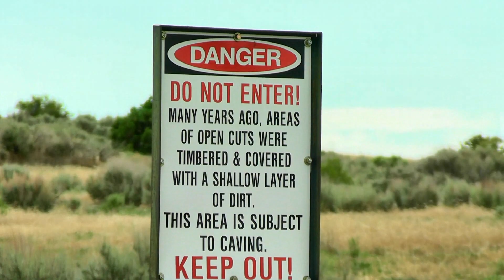Deseret Power Railroad. One of America's last electric freight railroads.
The Deseret Power Railroad, is one of only two electric railroads left in the United States that still carry freight. The other is the Iowa traction in Mason City, Iowa (see link below for footage of that railroad). This is a totally land locked railroad that picks up coal from the Deserado coal mine in Rangely , Colorado and then transports the coal to the Bonanza power plant in Bonanza, Utah.

Track length is about 33 miles. Trains are powered by General Electric, E60C-2, locomotives running off of 50,000 volts. A very high voltage for locomotives. Most trains run once a day except on Tuesdays when there is two round trips. As shown in the video this area is rich in coal. Many abandon coal tunnels can be seen as far as the eye can see. Filmed in June, 2020.
If you like this railroad check out my footage of a nearly identical railroad that closed last year in Arizona